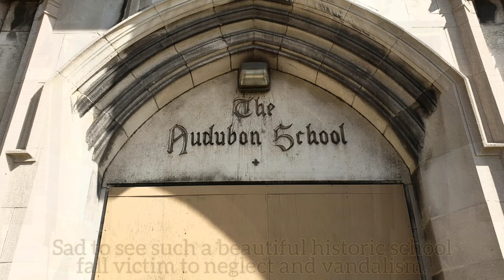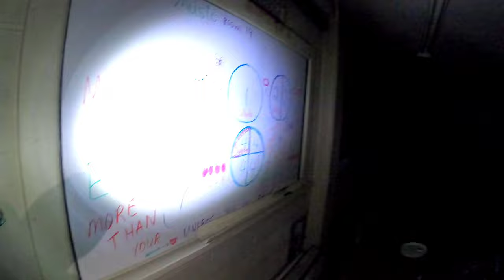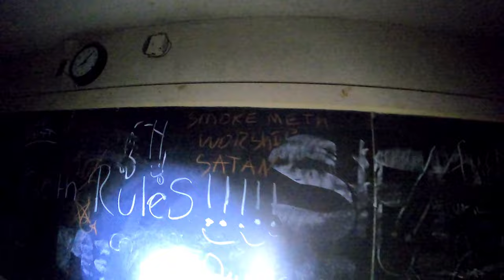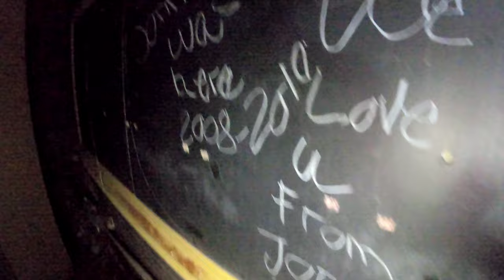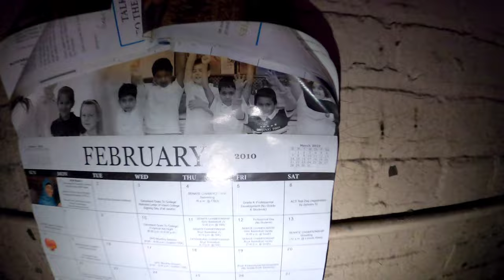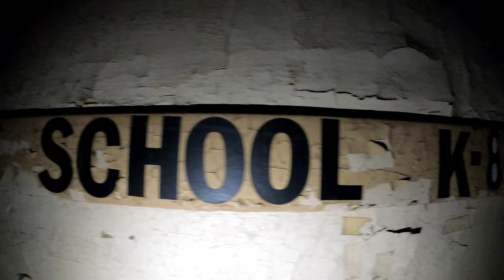Exploring Abandoned Audubon School ‐ HAUNTED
In this video I explored the abandoned HAUNTED Audubon Middle School in Cleveland, Ohio. This school is 99 years old and has sat abandoned for a little over 10 years. The building is in poor condition due to vandalism and is slated to be demolished. Its unfortunate this school couldn't be redeveloped. While exploring this school i had a strange encounter that I cannot explain.

point of interest: 11:54 unexplainable...